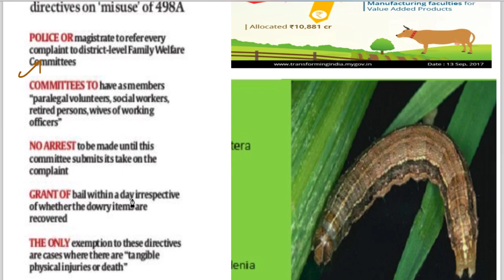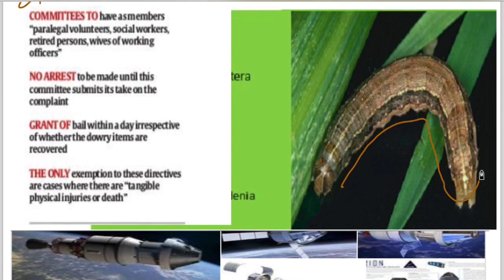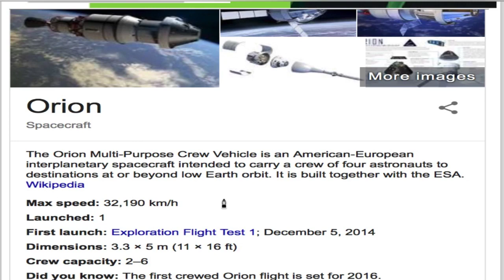15 September 2018, हिन्दी Prelims Updater Series, News Discussion hindu, PIB, Yojana UPSC, CSE, IAS